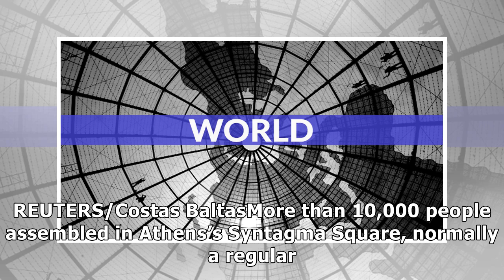News In sea of rainbow, Greeks celebrate Pride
ATHENS (Reuters) - In a sea of colorful balloons, thousands of Greeks marked Pride on Saturday, cele...